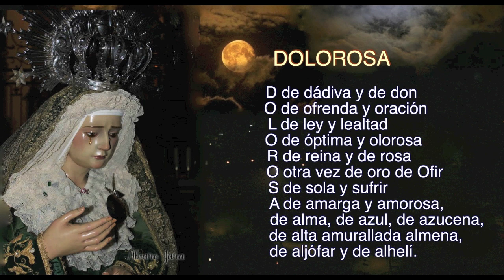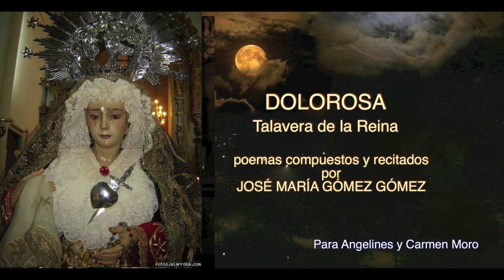DOLOROSA videopoema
José María Gómez Gómez versos sabios y emotivos, según su habitual quehacer poético, exalta la imagen de la Virgen DOLOROSA que se venera en Talavera de la Reina, profundizando en el sentido del dolor y de la fe.